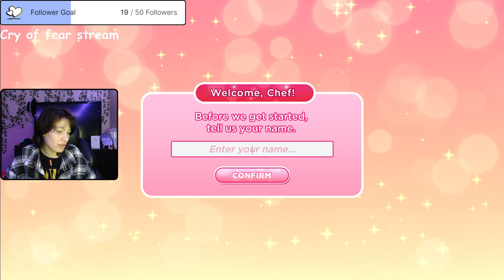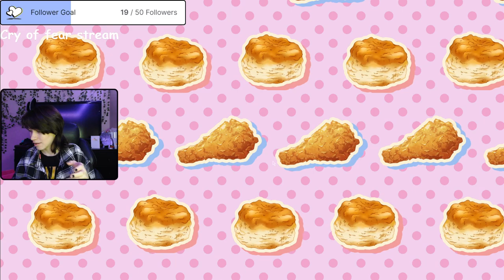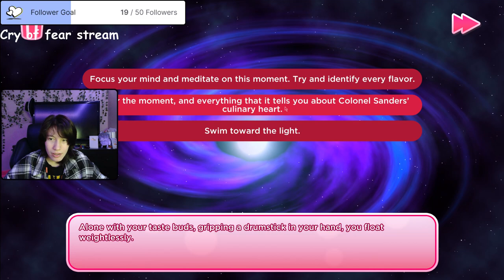meeting my idol colonel sanders 2/17/2024